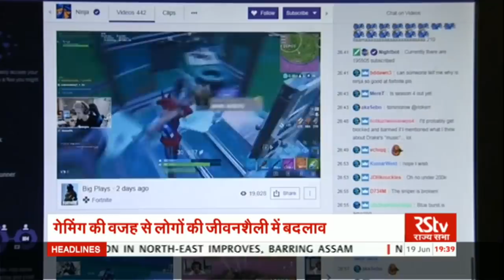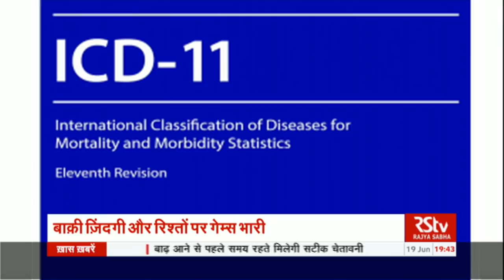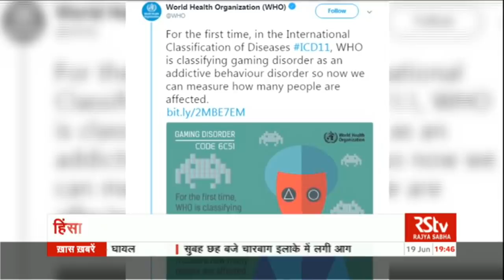RSTV Vishesh – 19 June, 2018: Why Gaming is Disorder | गेमिंग की बीमारी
दुनिया में हर चौथा इंसान किसी न किसी रूप में वर्चुएल गेम खेल रहा है। और इनमें से कुछ के लिए उनकी पूरी दुनिया ही वर्चुअल गेम्स में समाई हुई। वर्चुअल गेम्स इनके लिए नशा है एक नशा जिसमें अपनी सेहत, सामाजिकता, पढ़ाई लिखाई, काम धंधा सबक कुछ पीछे छूट जाता है। WHO ने ऐसे लोगों को मरीज़ों की श्रेणी में डाल दिया है और गेमिंग की लत को नाम दिया है गेमिंग डिसऑर्डर। विशेष के इस अंक में गेमिंग डिसऑर्डर की बात... इसकी वजहें और बचाव के तरीक़े

World Health Organization has announced "gaming disorder" as a new mental health condition in the 11th edition of its International Classification of Diseases. WHO says that this is due to addictive behaviors, include gambling disorder and gaming disorder, which may involve both online and offline behavior of a person.” In this episode we talk about the symptoms of Gaming Disorder, its impact on children and society along with the prevention.

Production –  Zaigham Murtaza, Akash Popli, Pranjal

Inputs- RSTV Bureau

Graphics  - Nirdesh, Amit

Editing – Sudheesh, Inder Chhetri, Deepak Sehgal